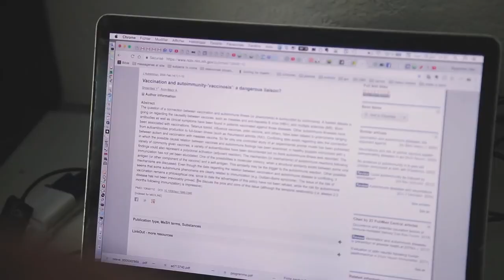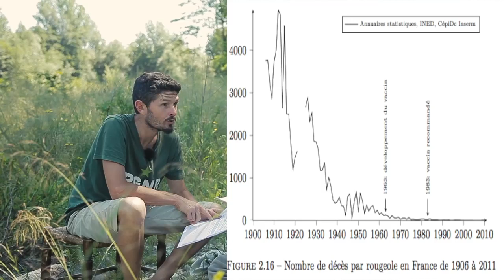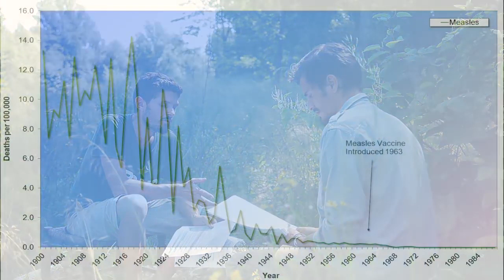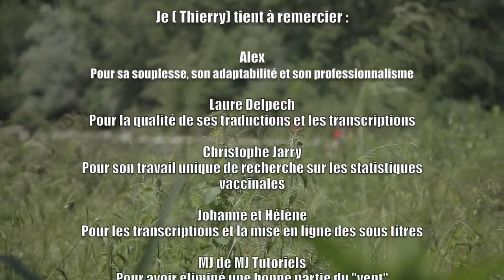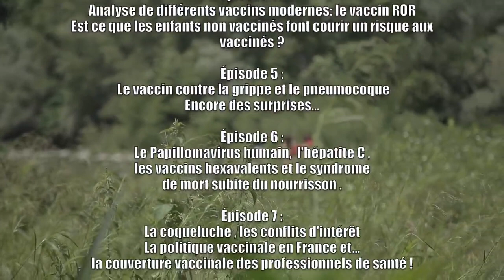Enquête vaccination N° 4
Quatrième épisode d'une série de huit réalisés par un père en recherche de réponses pour son fils . Tandis que la question de la vaccination des jeunes enfants nous est présentée comme une absolu nécessité ,nous avons aussi de plus en plus de témoignages inquiétants de parents décrivant de très lourds effets secondaires . Alors qu'en est il vraiment ? Aujourd'hui nous nous intéressons à la si fameuse rougeole et le vaccin ROR ... Des surprises en perspective . Nous essayons aussi de nous poser la question de savoir si les personnes non vaccinées mettent en danger les personnes vaccinées . Et nous verrons que ... Le but de toute cette enquête est de me forger une conviction libre de toute influence, d'analyser les faits et de faire les meilleurs choix pour mon fils . Je vous donne de même tous les éléments pour vous aussi faire un choix éclairé pour vos enfants . Partagez cette série de vidéos qui peuvent enfin vous apporter des notions indispensables pour choisir en toute responsabilité ! Vous pouvez retrouver toutes ces vidéos sur le site : enquete-vaccination.com